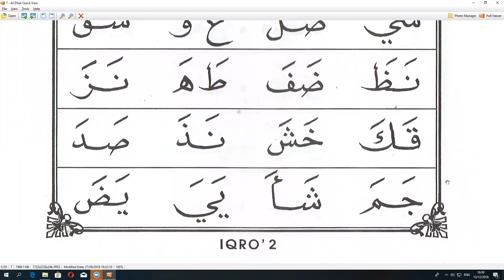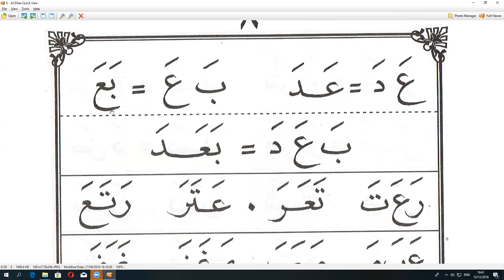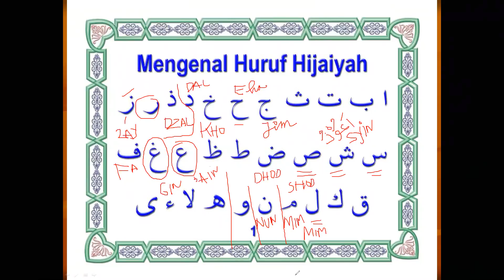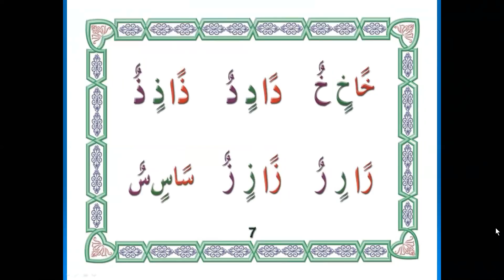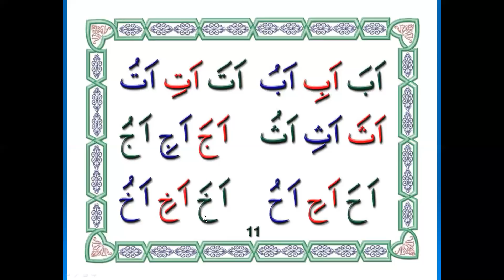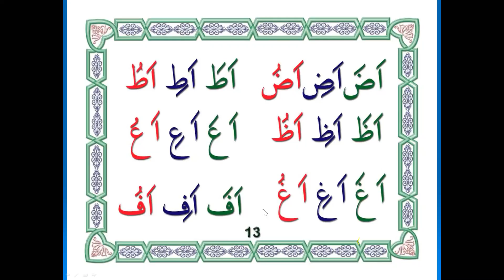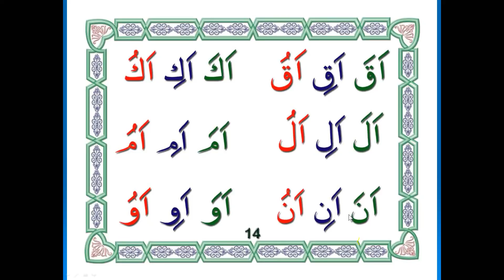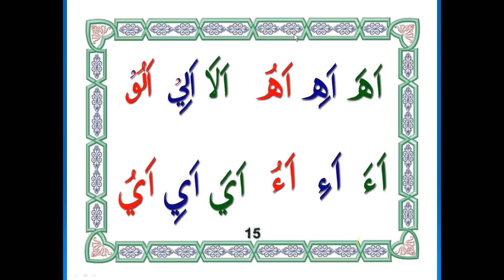MAMAH EGA CIKAMPEK - BELAJAR MEMBACA DARI DASAR- ARIRKM